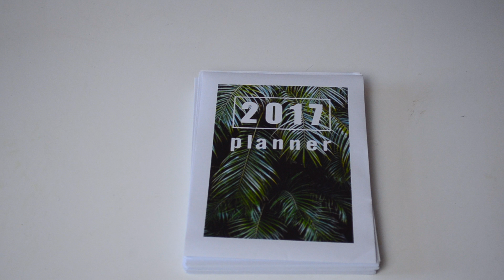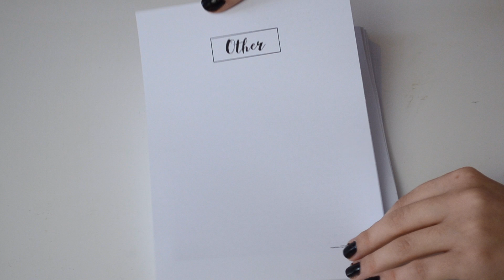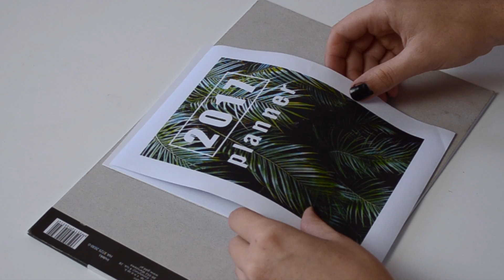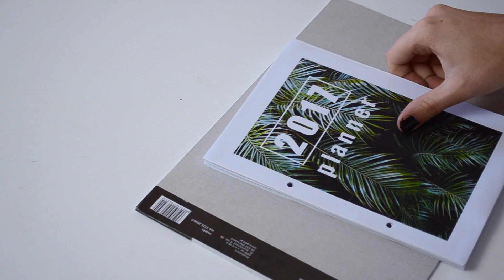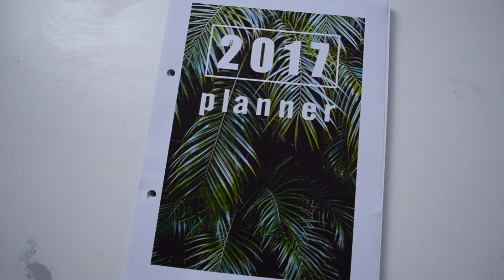BACK TO SCHOOL'17: DIY planer szkolny | Alicja Papaj